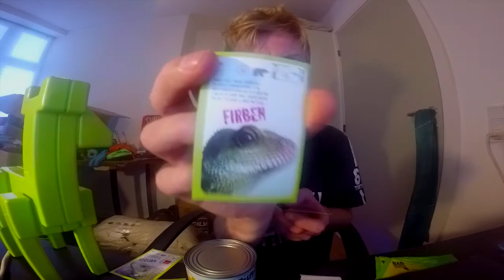Müsligyngen fylder 2 år!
47% hurtigklip, 18% gaver og 112% Roger Moore!

Og tak til alle jer flotte og lune Müslimatroser der følger med! ⛵

Ps. Der kommer altså en konkurrence og en bedre præmie.. Jeg skal bare liiige, ha' den først! :D